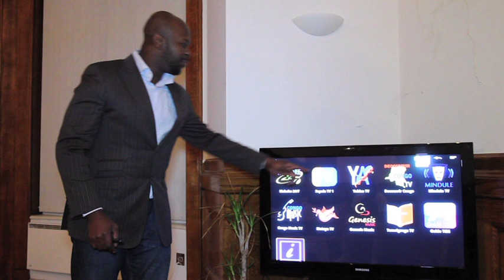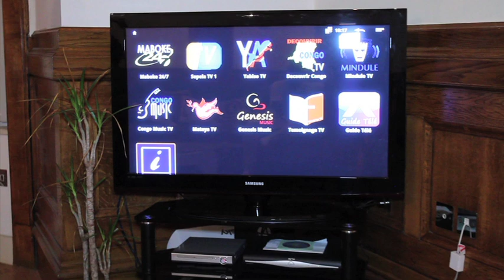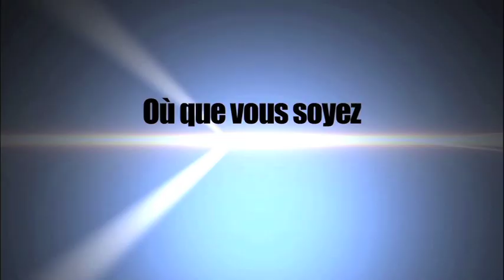Tresor Lua lua talks to Aimes Bositampen about SepelaTV